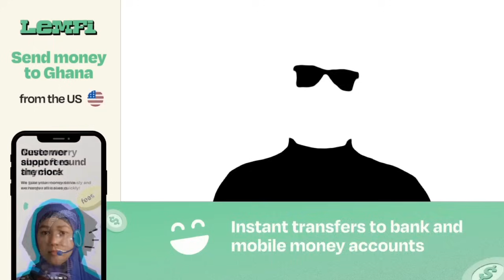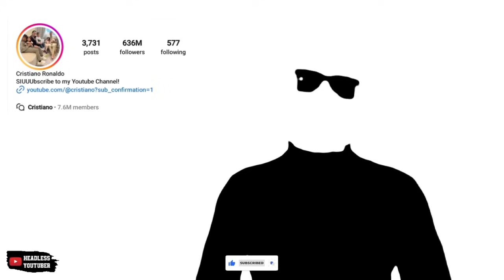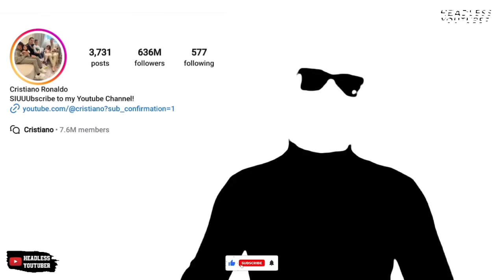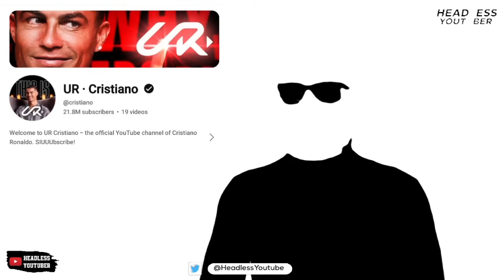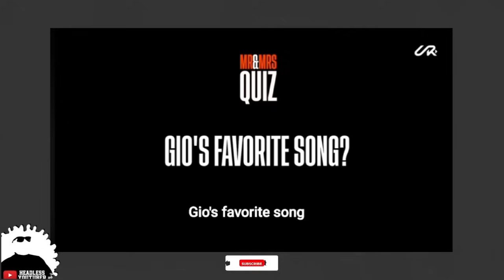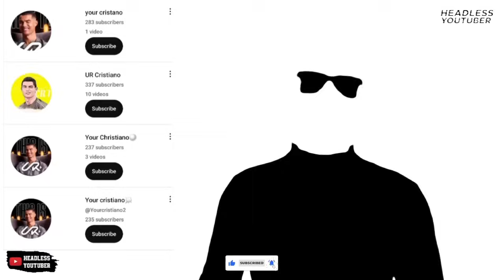Cristiano Ronaldo Breaks YouTube Record with New Channel. 20M+ Subscribers in 24 Hours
Cristiano Ronaldo has a new YouTube Channel UR Cristiano and has amassed over 20 million subscribers within 24 hours. Will he break Mr Beast's record?